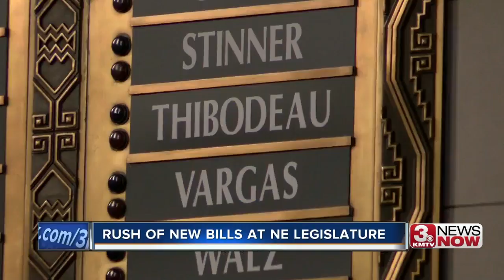3 News Now Latest Headlines | January 22, 4am